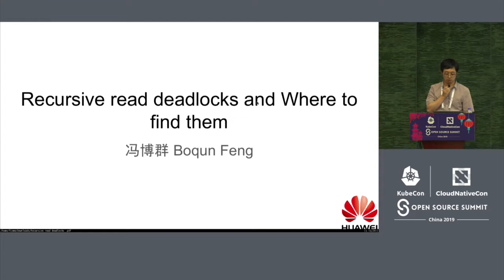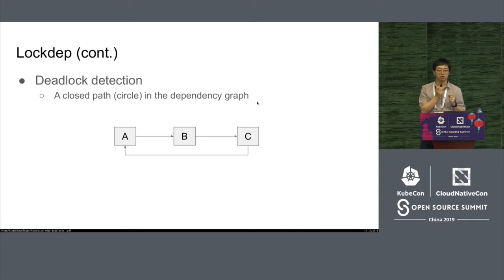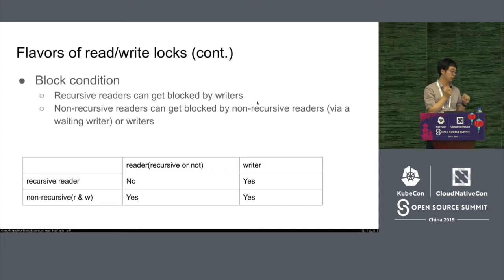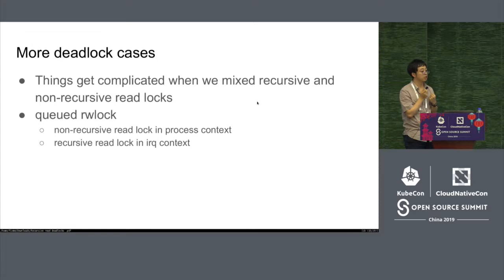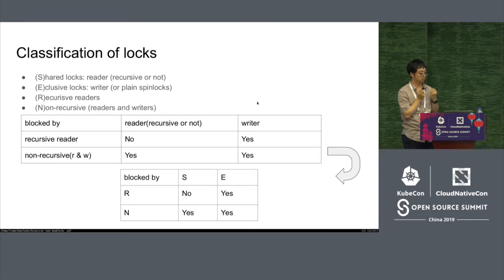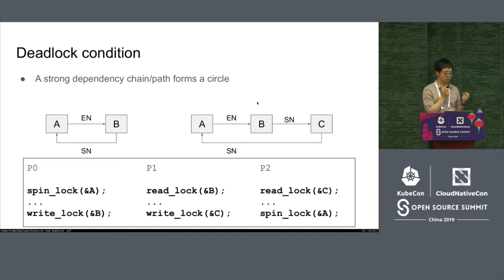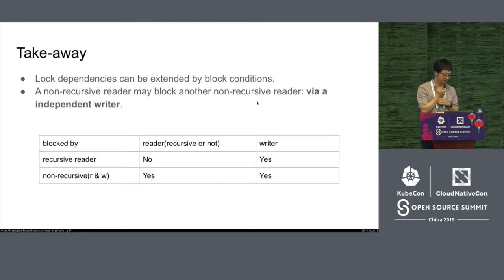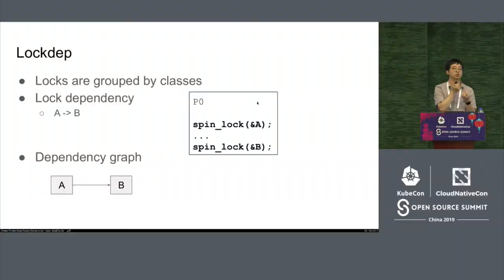Recursive Read Deadlocks and Where to Find Them - Boqun Feng, Huawei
Lockdep (the deadlock detector in the Linux kernel) is a powerful tool to detect deadlocks, and has been used for a long time by kernel developers. However, when comes to read/write lock deadlock detections, lockdep only has limited support. Another thing makes this limited support worse is some major architectures (x86 and arm64) has switched or is trying to switch its rwlock implementation to queued rwlock. One example is we found some deadlock cases that happened in kernel but we could not detect it with lockdep.    To improve this situation, a patchset to support read/write deadlock detection in lockdep has been post to lkml and got to its v6.     This topic will give a brief introduction on rwlock related deadlocks (recursive read deadlocks) and how we can tweak lockdep to detect them. It will focus on the detection algorithm and its correctness, but also some implementation details.